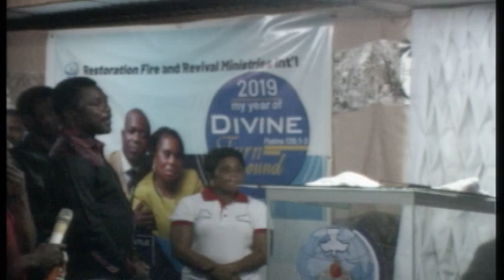Day 4 of Restoration Fire and Revival ministry 1st year Anniversary 2019